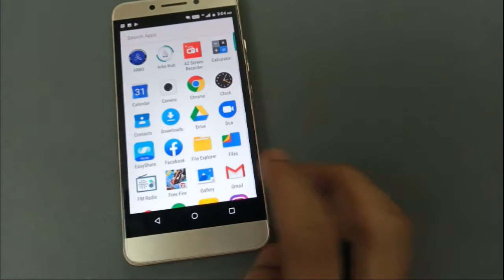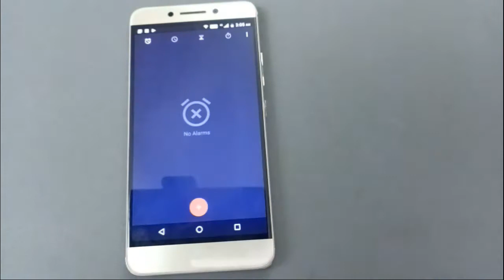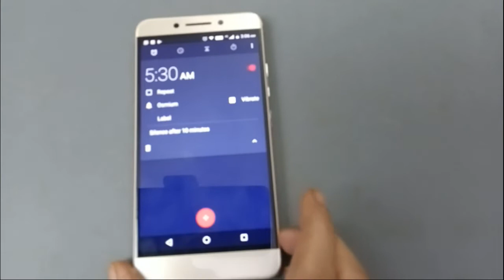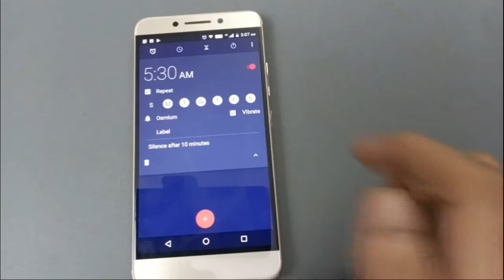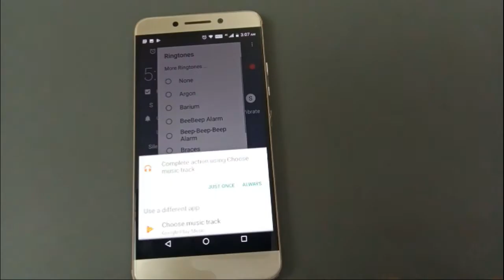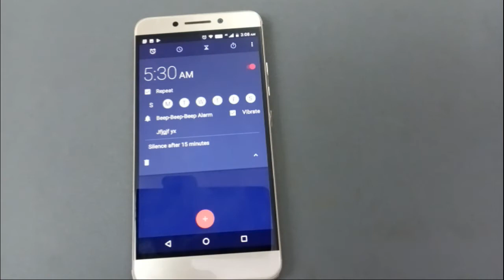How to use full alarm setting Panasonic mobile, alarm set kaise karen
alarm setting in Panasonic phone
alarm set kaise kiya jata hai
alarm setting in Panasonic
alarm setting in Panasonic mobile phone
alarm set karna sikhe | panaSonic PanasonicMobile Settings